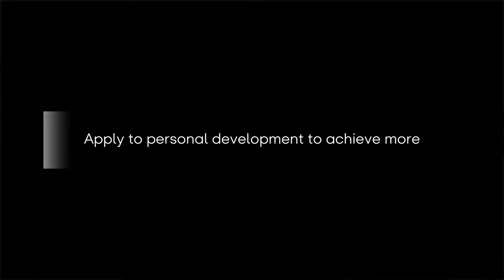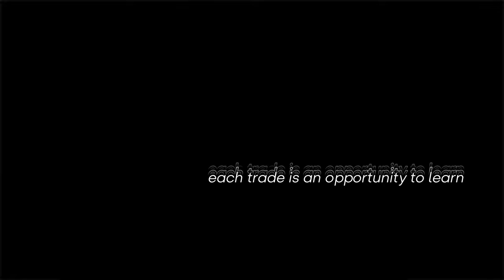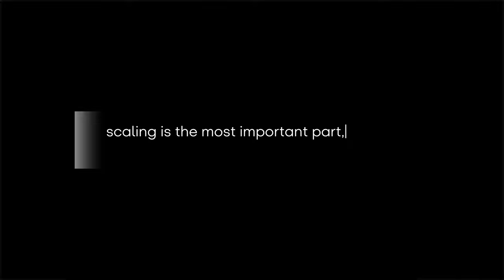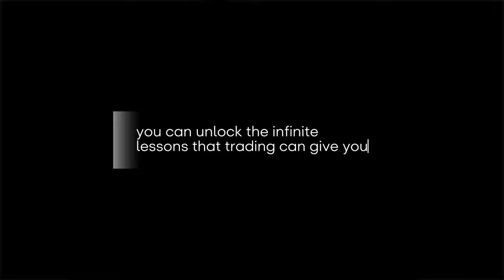Curiosity is the Key to UNLOCKING Your Trading Potential!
Here I go over the balance between your personal and trading career, and how to focus on gaining that curiosity back.

––– My Mentorship Details –––

––– More Content –––

My Newsletter - get in-depth topics surrounding trading mindset, and overall benefits

0:00 Introduction
0:41 Being present against fabricated dopamine
1:39 Iceberg of Opportunity
2:24 Curiosity as a key to mastery
3:00 Application to Trading, curiosity
4:32 Personal development
5:32 Layers of Complexity
6:29 Life is more than experiences
6:51 4 Paths in mastery
10:44 The process of mastery in life
11:29 Be curious
12:19 Practical experience
12:41 Core principles
13:10 Sharing your knowledge with others
13:51 Stick to your strategy
14:45 Infinite work in progress
15:42 Boredom?
16:00 Outro
16:35 My own community

Video title ideas (for the algo!):
How curiosity is connected with your personal and trading life
Why curiosity is something you need to double down on if you start trading
Without curiosity your trading career will end quickly